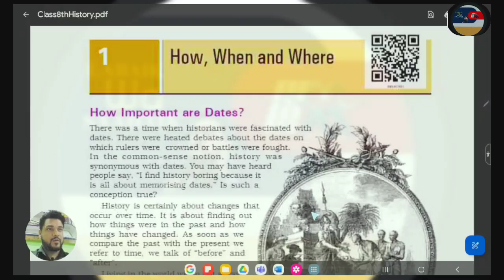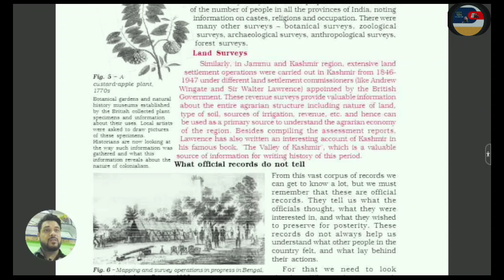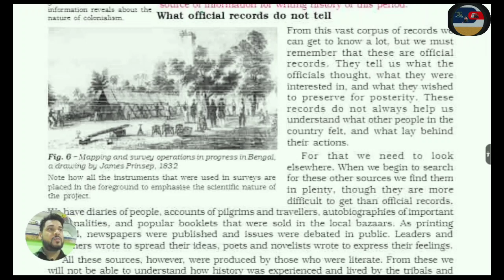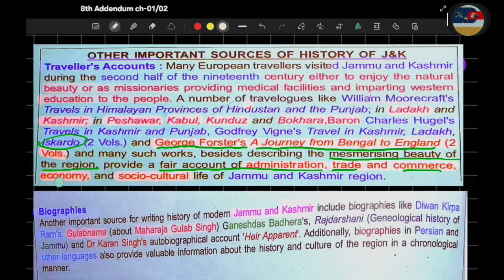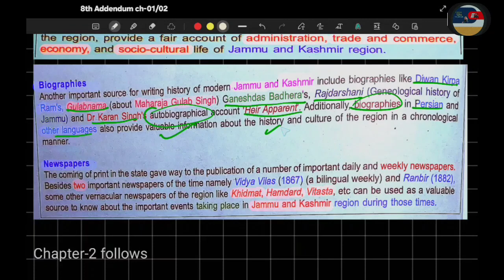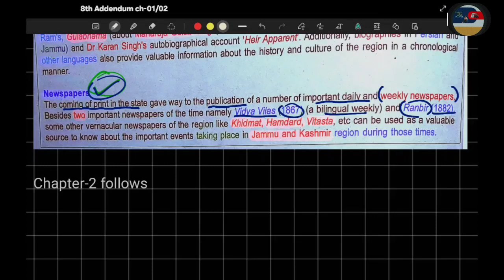Additional topic [Jammu and Kashmir information] jammu &